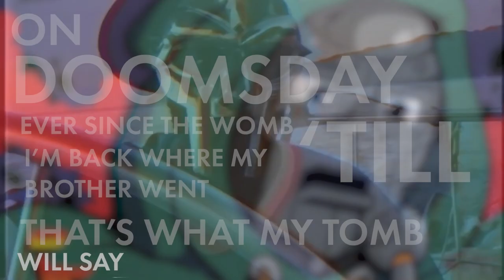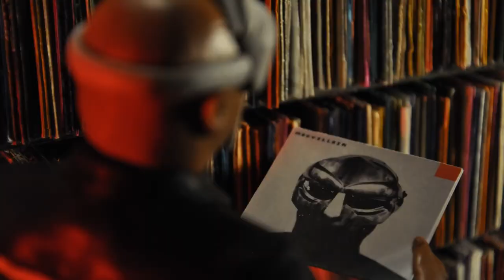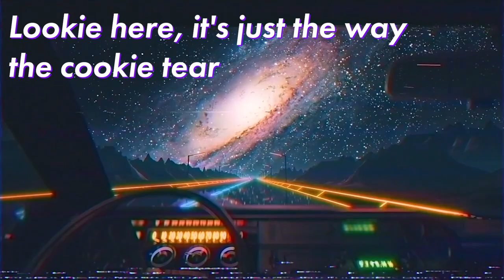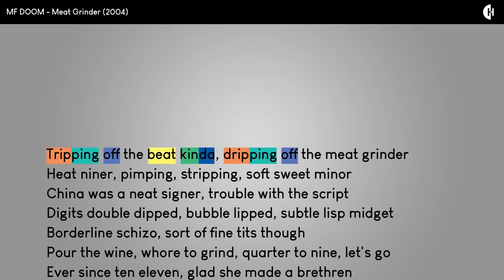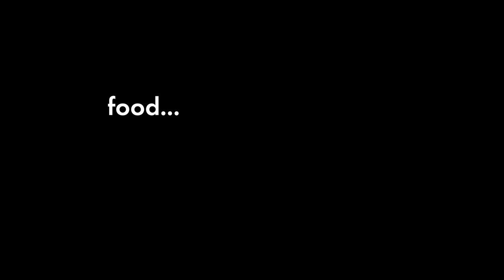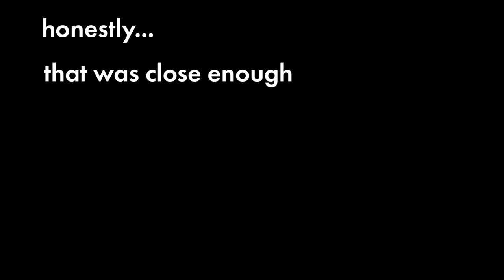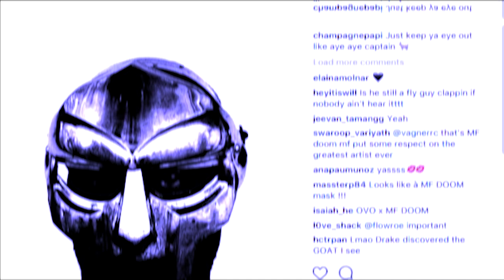How MF DOOM Became ICONIC (The MF DOOM Story)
This video means a lot... its taken me like a year and a half for me to figure out how to make this... I think life is looking up
0:00 - Intro
1:00 - Chapter 1. KMD
3:47 - Chapter 2. MF DOOM/Operation Doomsday
5:45 - Chapter 3.The Mask
9:11 - Chapter 4. Madvillainy
12:25 - Chapter 5. MM... FOOD
13:59 - Chapter 6. Influence
15:15 - Outro